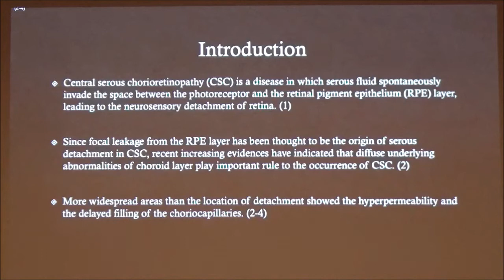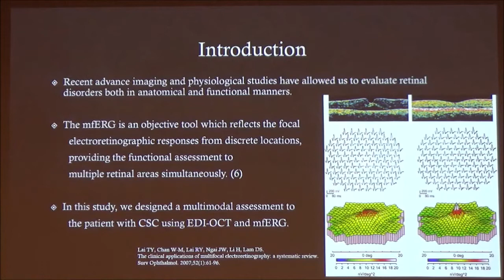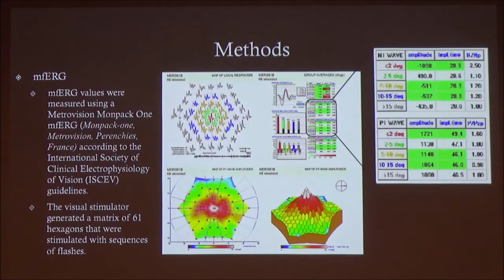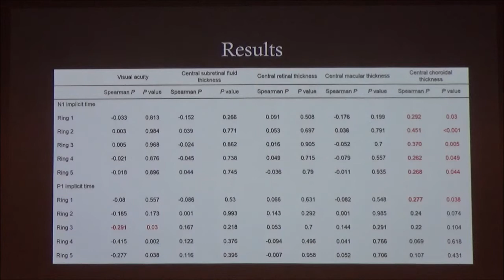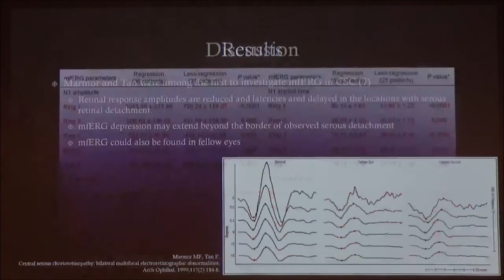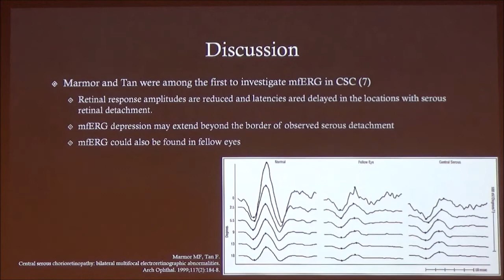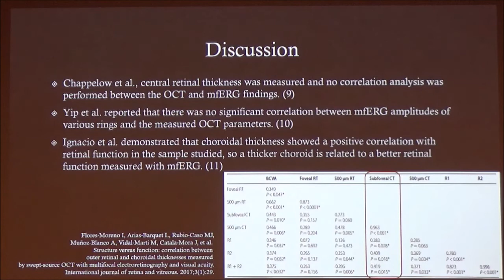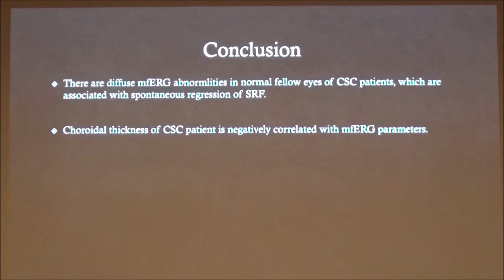[한국망막변성협회] 다초점 망막 전위도 검사를 통한 중심성 장액성 맥락망막병증에 대한 접근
[19.10.25 정기심포지엄] 한림대학교 동탄성심병원 홍인환 교수님의 다초점 망막 전위도 검사를 통한 중심성 장액성 맥락망막병증에 대한 접근에 관한 강의입니다.